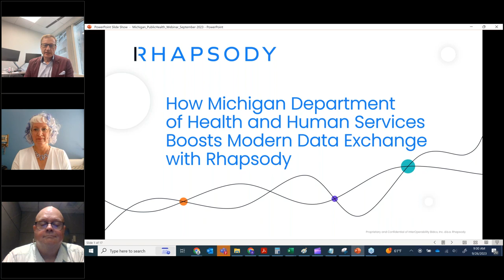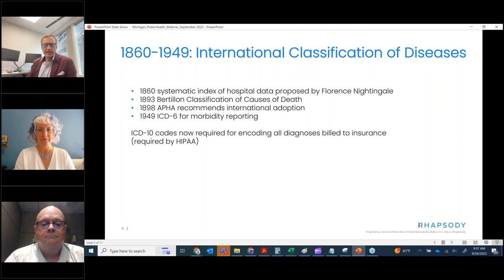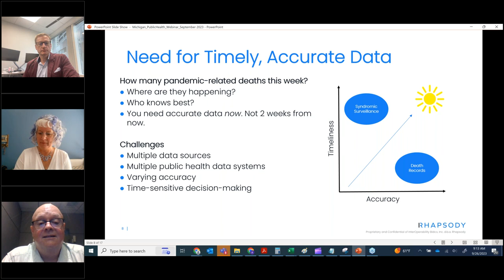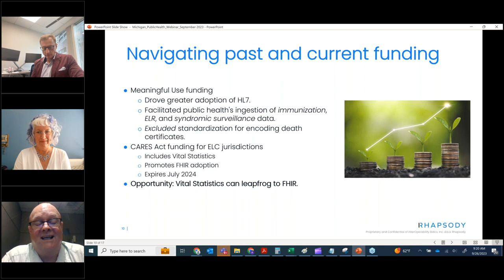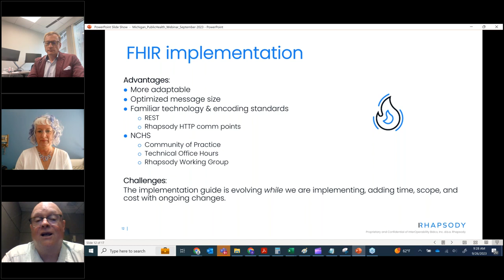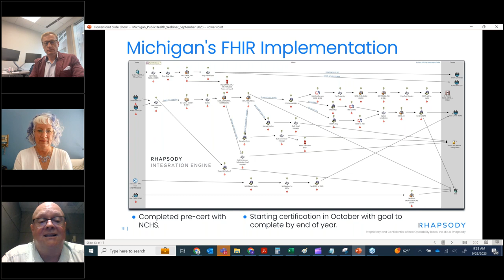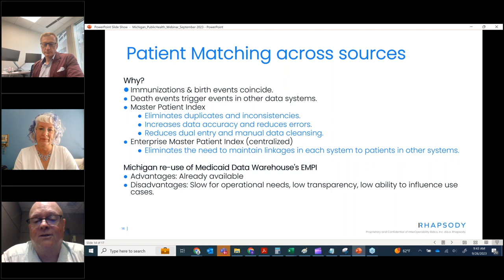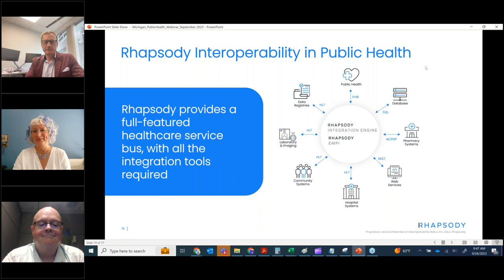How Michigan Department of Health and Human Services boosts modern data exchange with Rhapsody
We cover:

 - The past: Having missed out on meaningful use funding in the early 2000s, public health agencies have relied on older methods for sharing certain types of data, such as birth and death registries.
 - The present: With the CDC’s Public Health Data Modernization Initiative, public health now has funding to modernize infrastructure. But with tight deadlines to spend the money, public health leaders have to make quick decisions on how best to use funding.
 - The future: Strategies for achieving high-quality reliable data for public health organizations

We also dive into where healthcare providers come into play in data modernization and the importance of collaboration between providers and public health agencies.